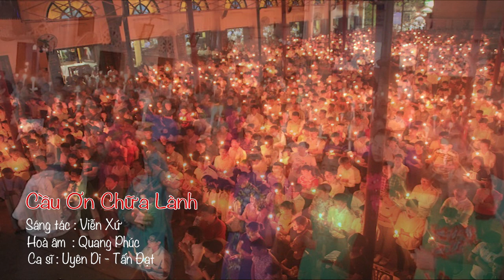Cầu Ơn Chữa Lành (NS Viễn Xứ) - Uyên Di & Tấn Đạt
TrungChinh Dinh
March 11 at 10:15 AM ·
Trong lúc tình huống nhân loại đang rất lắng lo và cảm giác bó tay về sự tung hoành và bành trương ngày càng khốc liệt của vi khuẩn Corona-19.
NS Joseph Viễn Xứ cũng không ngoại lệ.
Trong cái tâm tình là con cái của Chúa, anh đã cảm nhận được sự yếu đuối của cá nhân mình, cũng như của nhân loại trước bạo lực vô song của vi khuẩn. anh đã nhanh nhẹn, tìm đến Đức Mẹ Maria, Mẹ của Thiên Chúa, Mẹ của Đấng toàn năng và cúi xin Mẹ thương tình cho nhân loại. Xin Mẹ đệ đạt lên người con trai duy nhất của Mẹ, là Đức Giêsu Kitô, là Thiên Chúa. Và Mẹ thay mặt cho nhân loại, cúi xin Ngài tha thứ cho tất cả những lỗi tội của nhân loạí đã súc phạm đến Danh Ngàí.
Cúi xin Ngài rũ Lòng Thương Xót cho nhân loại và toàn thế giới, tất cả mọi người được tai qua nạn khỏi.
Với tâm tình trên, NS Joseph Viễn Xứ đã cho ra đời ca khúc Thánh Ca mới nhất: Cầu Ơn Chữa Lành. Bài nhạc đã được phối khí thật tuyệt vời của NS Quang Phúc và được trải lòng đầy nhiệt huyết qua sự trình bày của hai ca sĩ Tấn Đạt và Uyên Di

Theo như NS Joseph Viễn Xứ trải bày, ca khúc này được thực hiện trong 5 ngày từ khi viết xong ca khúc cho đến khi hoàn thành MV và đưa lên FB.
Đối với anh, đây là một kỷ lục từ trước đến giờ có một không hai. Chưa hề bao giờ xảy đến trong cuộc đời anh.
Chúc mừng anh Joseph Viễn Xứ và một ê kíp làm việc nhanh chóng, có một không hai.